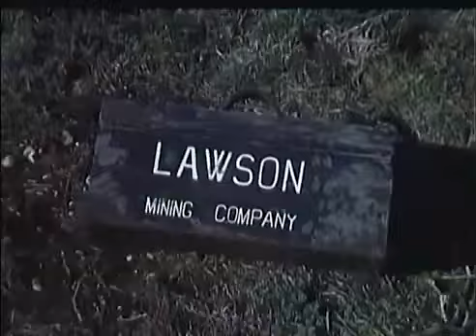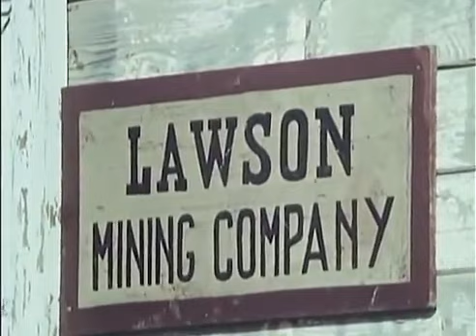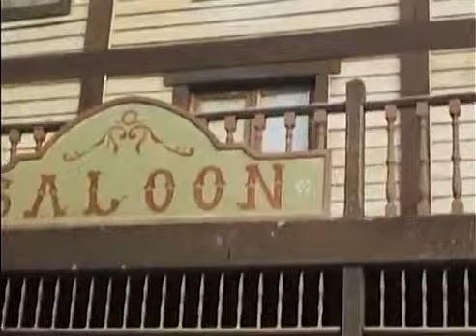On the Third Day Arrived the Crow | Western | Full Movie in english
Director: Gianni Crea
Writer: Mino Roli
Stars: Lincoln Tate, William Berger, Fiorella Mannoia
(1973)

Lincoln Tate and Lorenzo Fineschi are the Connelly brothers who are out to avenge their father's death at the hands of the Crow and his men. In their search, they stumble upon a gold shipment that the bandits are after.